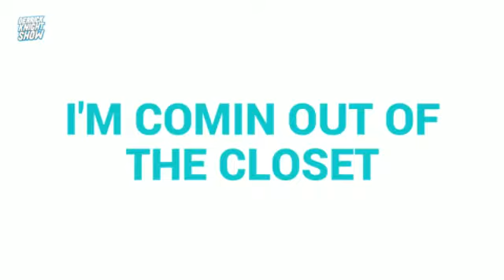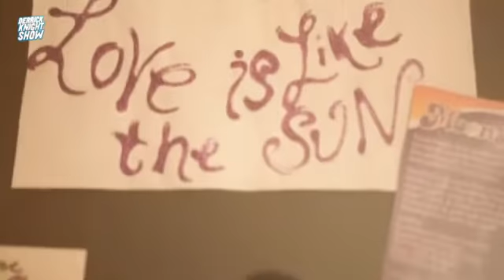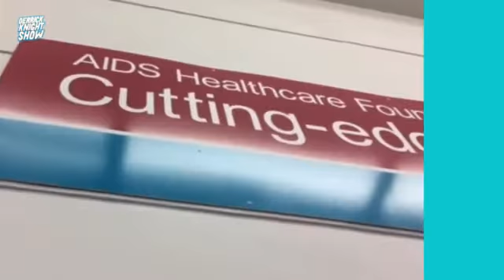I'm Comin Out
Derrick Knight Out of the Closet stores in LA "I'm Comin Out" Diana Ross